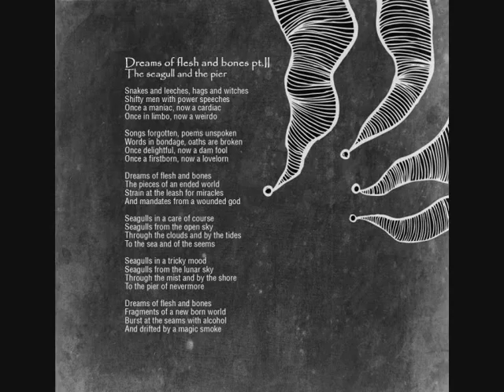The Jesterdays - The Seagull and the Pier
Dreams of Flesh and Bones prt.2: The Seagull and the Pier
Album: All the Kings and Queens are Dead, Finally...
Band: The Jesterdays